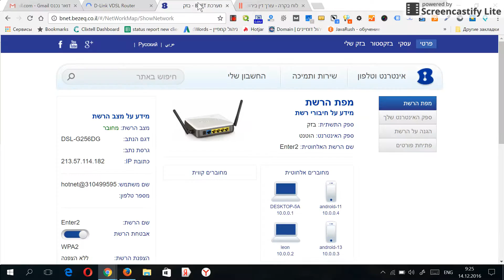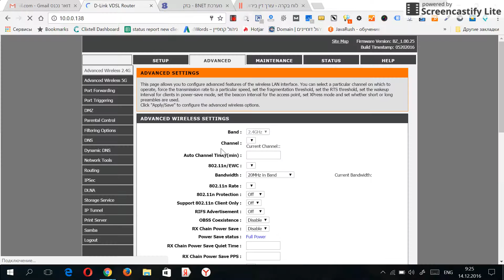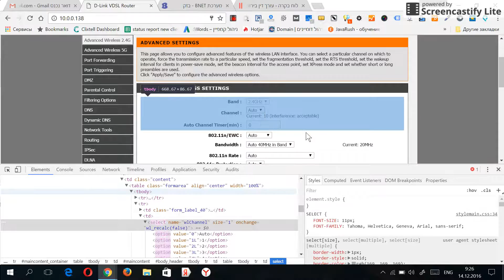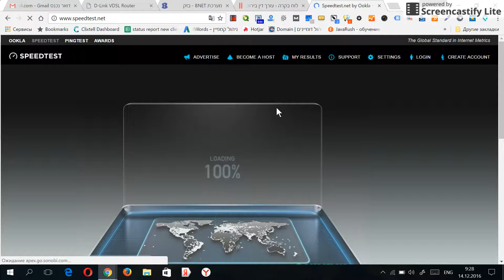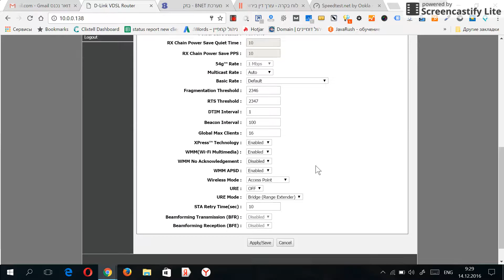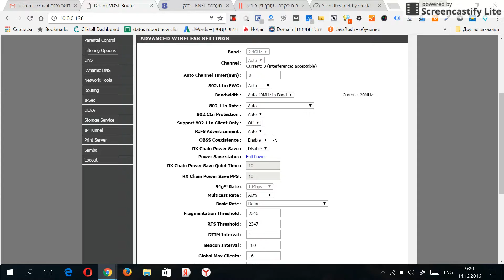הגדרת ראוטר בזק, DSL-G256DG DLINK, איך לשפר את המהירות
לראות עד הסוף אני משנה ערוצים של ה WI FI על פי טכנאי בזק כמו כן פותח הגדרה חסומה נתב של